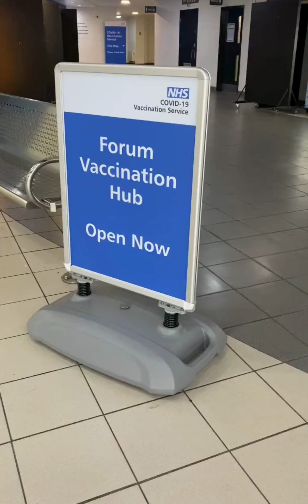Forum Vaccination Hub walk through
A walk through video of the Forum Vaccination Hub which is located in the Forum Centre, Wythenshawe, M22 5RX.